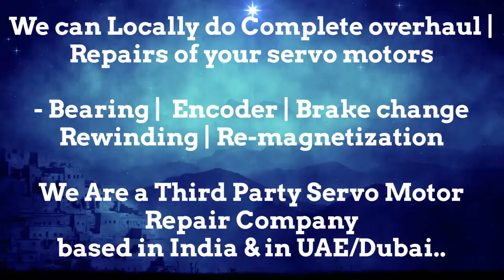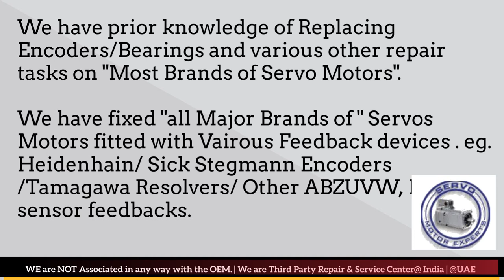Lenze Allen-Bradley Servo Motor Encoder Repair UAE Dubai Kuwait Bahrain Oman Saudi KSA